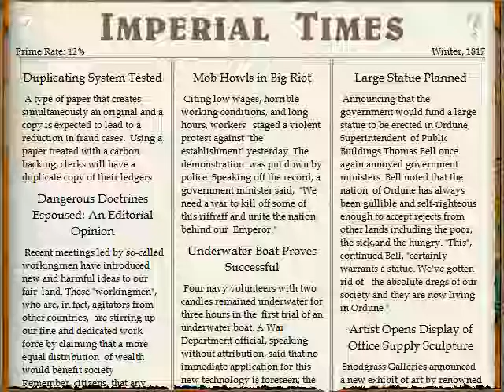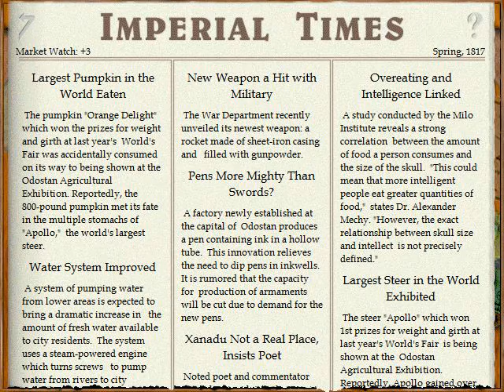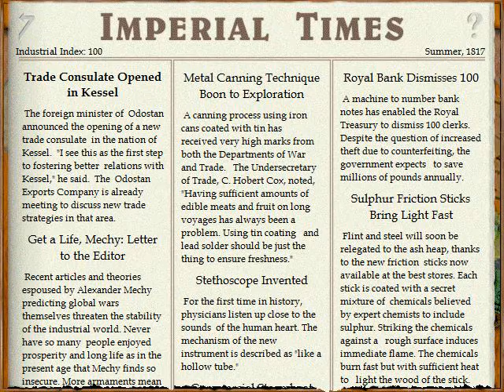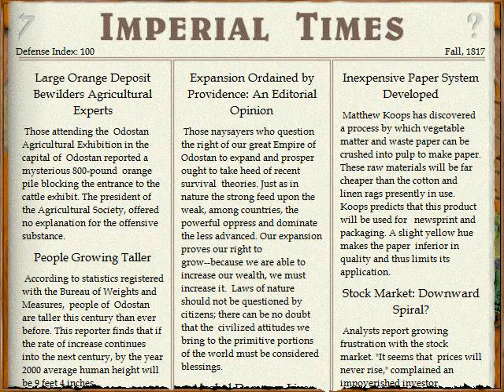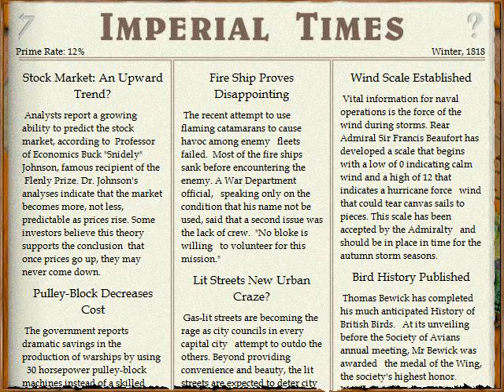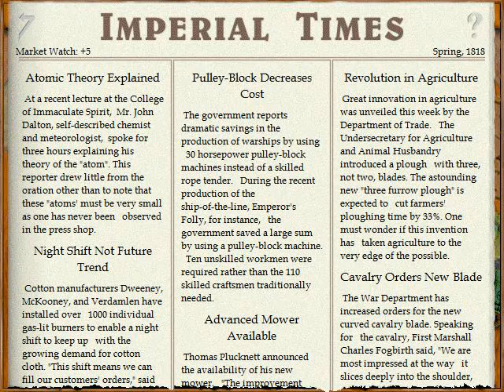Lets Play Imperialism (deutsch) part003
Unser erster Hafen schickt uns Kohle nach Odostan City, dadurch beginnt unsere Stahlproduktion zu brummen. Außerdem erforschen wir einen Baumwollkapselöffner, der unsere Wollproduktion verbessert.